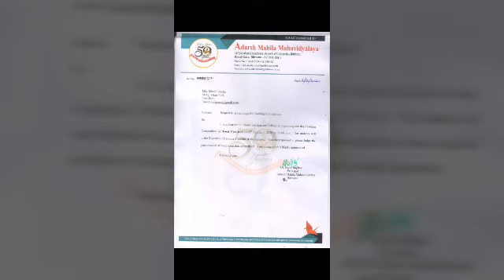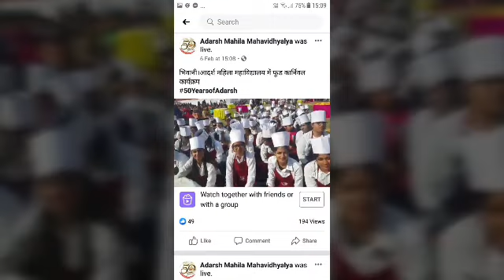Food Carnival at Bhiwani ,Adarsh Mahila Mahavidalya Shashi gupta's kitchen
Very well organised programme by Adarsh Mahila Mahavidalya Bhiwani on the occasion of golden jubilee celebrations of college.I was among 3 judges to judge the culinary skills of participants.